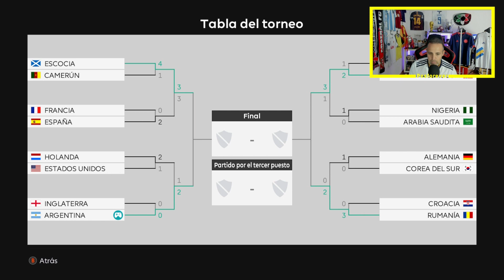Copa MUNDIAL Francia 98 I CUARTOS de FINAL 5 ARGENTINA